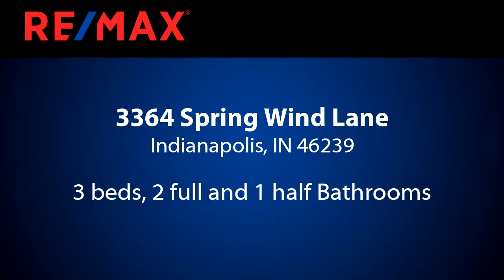Homes for sale - 3364 Spring Wind Lane, Indianapolis, IN 46239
Great hard-to-find 3-bed/2.5 bath with over 2000 square feet of living space in Franklin Township! Enjoy the open floorplan with new on-trend rustic-look top of the line wood laminate flooring throughout the main level. Great floorplan with open concept family room/kitchen and formal living or dining room. Upstairs boasts a huge loft and oversize bedrooms w/walk-in closets. Lots of energy efficient and smart updates included: Nest smart thermostat w/remote cell phone monitoring/control, Philips Hue smart lighting hub w/Lux lights for remote monitoring and control, Chamberlin Smart Door (cell phone monitoring/opening and closing), new hot water heater, furnace fan and blower motor, AC condenser.  Spacious backyard includes cozy firepit.

Bedrooms: 3
Bathrooms: 2 full and 1 half
Square Feet: 2035
Price: $150,000